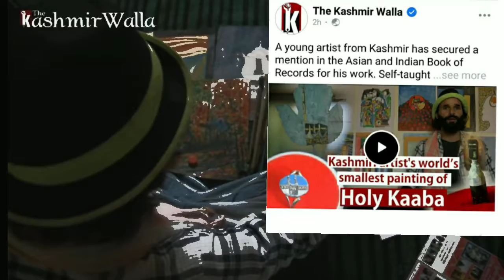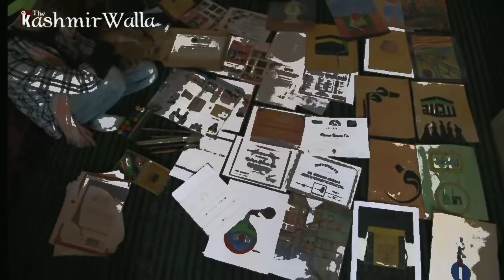Famous Creative Artist, Mudasir Rehman created world's smallest painting of holy Kaaba, on stone,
World's famous Artist Mudasir Rehman young creative artist from J&k India, has managed to secure a mention in the Asian and Indian  world's Book of Records  for his exceptional artistic skills.
Mudasir Rehman Dar, hailing Kulpora village of Kulgam j&k has achieved the feat by his world's smallest painting of Holy Kabah on a stone ring which is unheard of in J&K and even in the India, national and international world,
A self-taught Guinness artist, Mudasir Rehman said that he has been trying his hands on paintings right from his childhood and in the absence of avenues and platforms that could have promoted him, he remained under the shadows so far.
“I have my unique style of creative painting, and paint on the themes that I find around me and are cent per cent original in nature,” he told Excelsior.
While he was busy making art, he finally turned to the social media which eventually brought fame for him. “I create abstract contemporary paintings and portraits and while I was craving for a platform, the social media gave me one and my work started getting noticed,” he said.
His themes are varied; however, he has been trying to portray social evils through his artwork along with focusing on the menace of social Art drug abuse, child labour and other social evils that exist in the society.
“The artwork gives me peace and solace and helps in sending across a message, with the work on the stone ring bringing me fame,”
he said.
Notably, Mudasir Dar, has won the title of “Grand Master” in the Asian Book of Records, while as in the India Book of Records he has been conferred with “Feat Achieved” title for his unique work on the ring stones,  leaf and pencil besides winning several  district level, state, national, and international  awards.and  certificates
He said that his mention in the world,   Asia, India  Guinness  book is the acknowledgement of his work and the appreciation of his creativity and originality; however, he said that he still wants a platform to showcase his artwork.
Mudasir Rehman said that while the youth of Kashmir is full of talent, there is a need for providing them with a platform to showcase their art and hone their skills.
“It was when I did something, people started getting to know me, till then I was one among the crowd; there is a need for providing good platforms and opportunities for the youth,” he said.
Artist Mudasir Rehman Dar